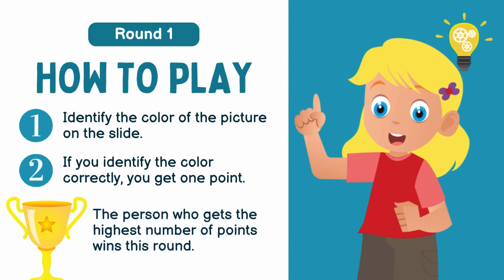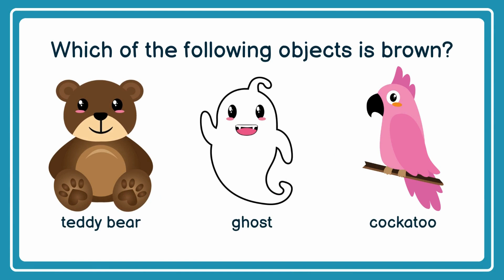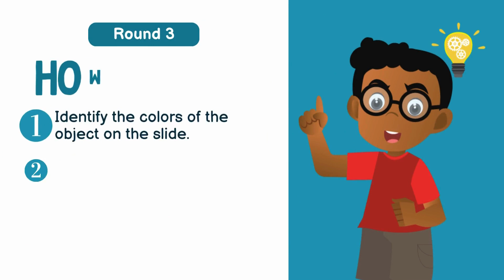All About COLORS -QUIZ ( no sound version)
Teaching colors in kindergarten is important for promoting early identification skills, language development, visual discrimination, cognitive development, artistic expression, math readiness, environmental awareness, social interaction, cultural understanding, and preparation for school success.